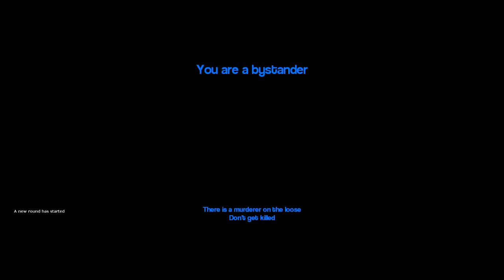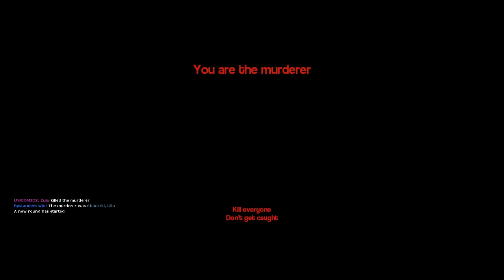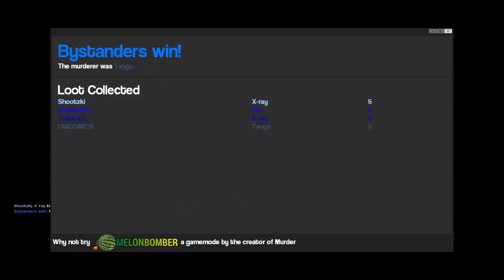TOO MUCH RESPONSIBILITY! | GMOD MURDERS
►►For some strange reason I keep getting to be a detective, and I am not very good at the job!

►Subscrible to these guys!